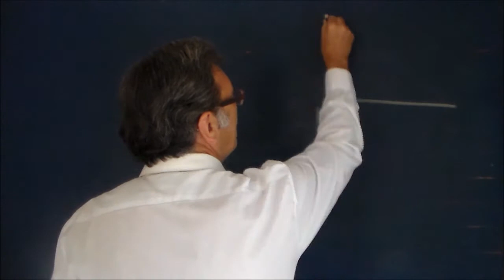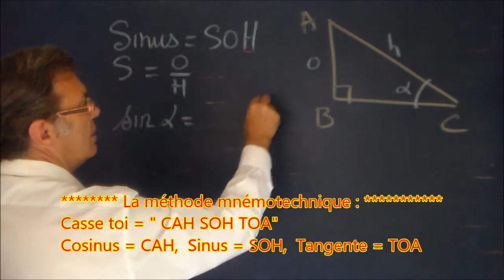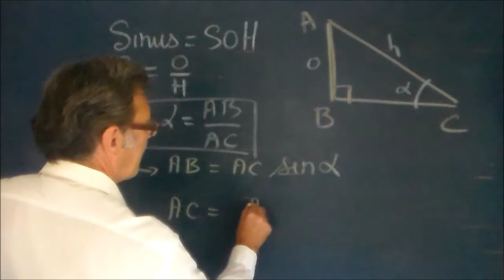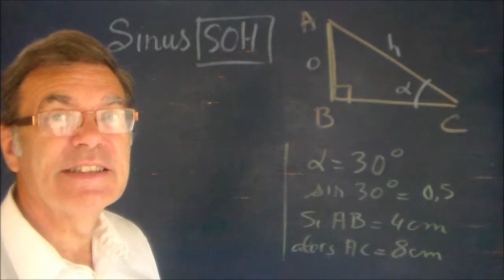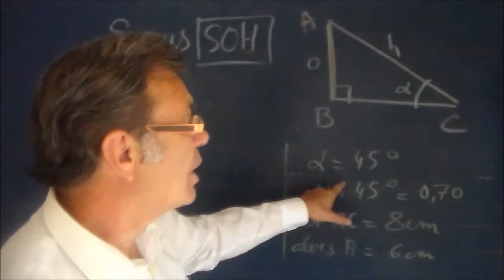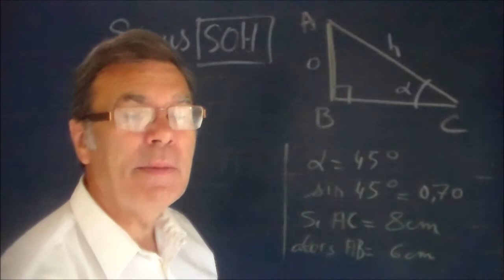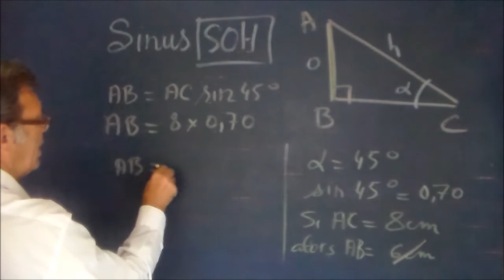Cours de trigonométrie facile : Maths 3ème exemple de calcul du sinus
.Maths 3ème et trigonométrie facile sur les sinus. Série .Maths de 3ème interactive : Cours de Trigonométrie facile sur le sinus et la méthode mnémotechnique le calculer (Casse toi = " CAH SOH TOA" Cosinus = CAH, Sinus = SOH, Tangente = TOA ; avec C, S, T, A, H et O pour Cosinus, Sinus, Tangente, Adjacent, hypoténuse et opposé). Cours et qcm pour réussir le brevet de 3ème .